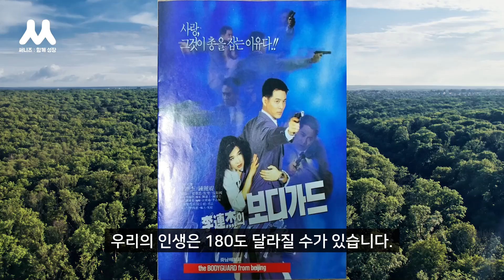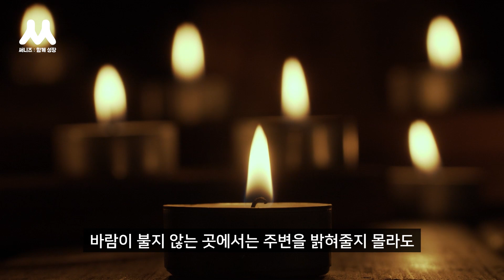깨어남을 몸과 마음으로 알게 되는 방법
요즘 고민이 있었는데요. 이제 막 정리가 되었습니다. 그 이야기는 영상 마지막에 할게요. 오늘은 ‘밥’이라는 필명을 쓰시는 구독자님께서 보내주신 글을 소개해드리겠습니다. 제목은 '나라고 성자가 되지 말란 법은 없다'입니다. 읽어볼게요.

초반에 나오는 음악 Hammer and Felt by Beneath the Mountain
맨 마지막에 나오는 음악 in the bleak midwinter by will taylor